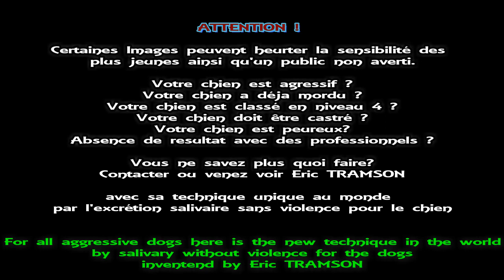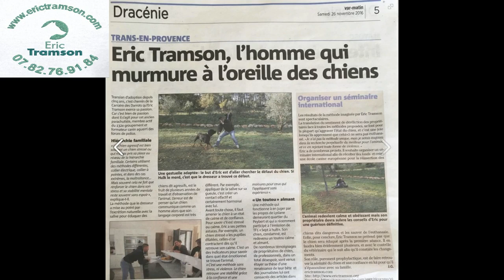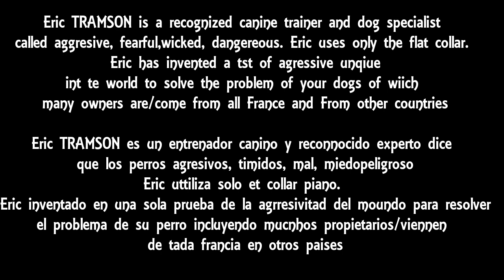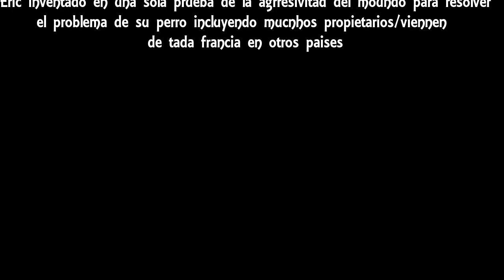Comment éduquer mon chien Dog Allemand agressif à la gamelle avec Eric Tramson ?